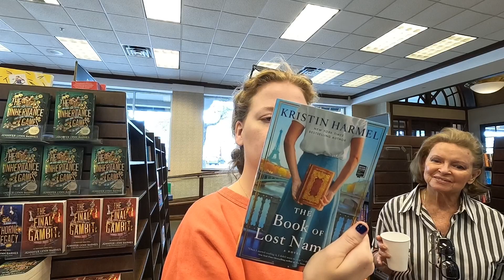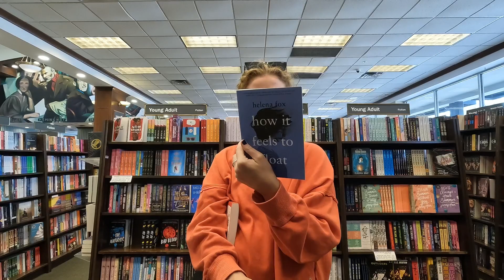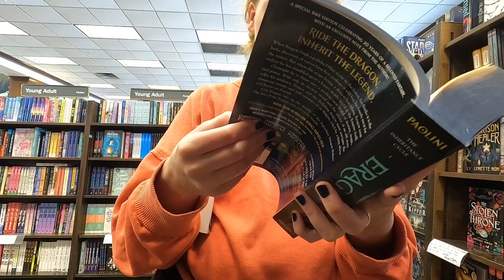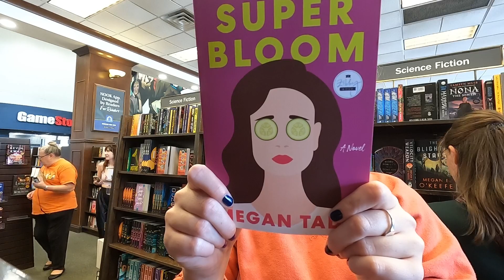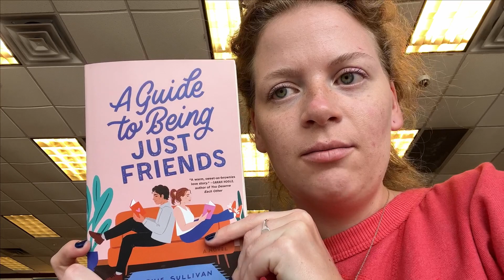book shopping with my grandma!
👀 ON SOCIALS AT | PINTEREST.COM/ELLIEPACESTUDIO | INSTAGRAM.COM/ELLIEPACESTUDIO

🤝 HIRE ME! 🤝